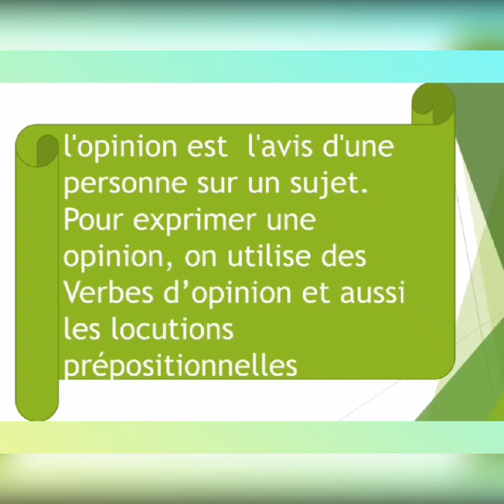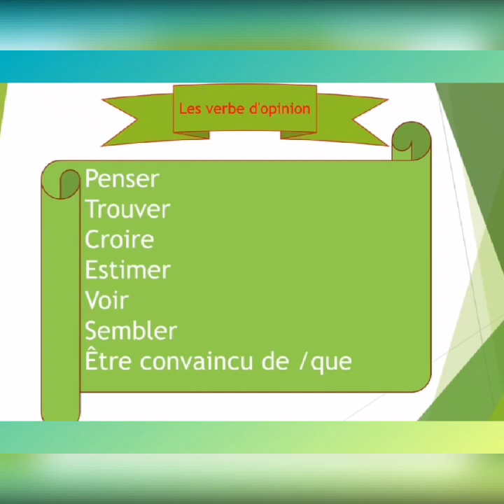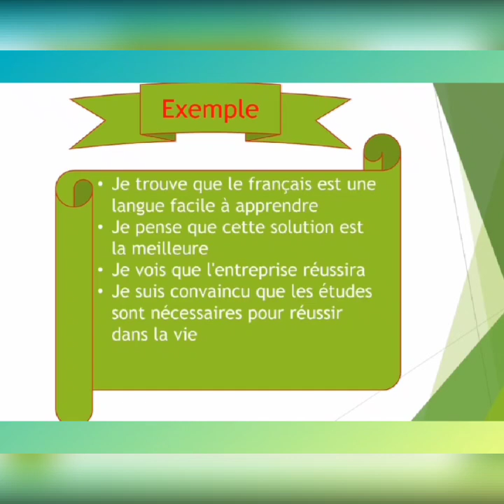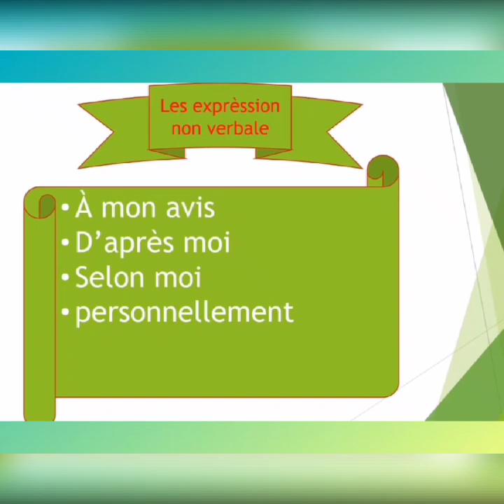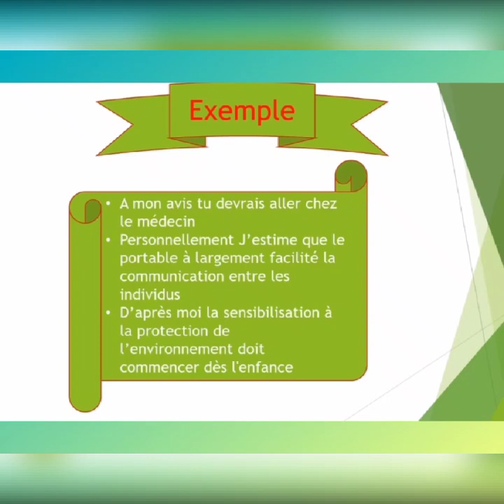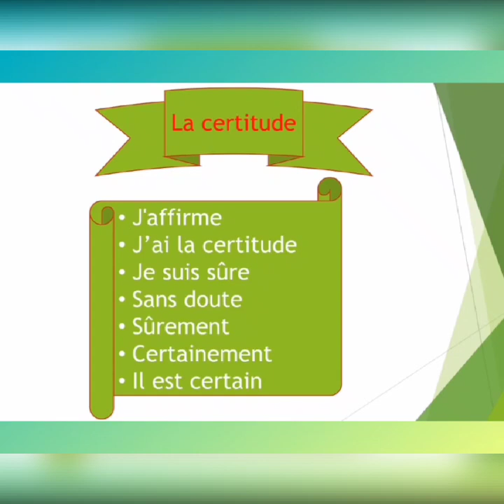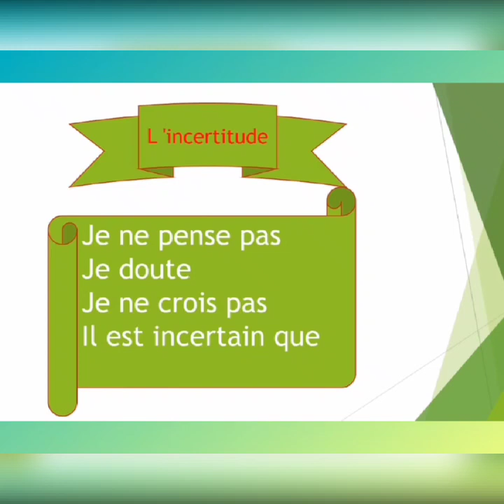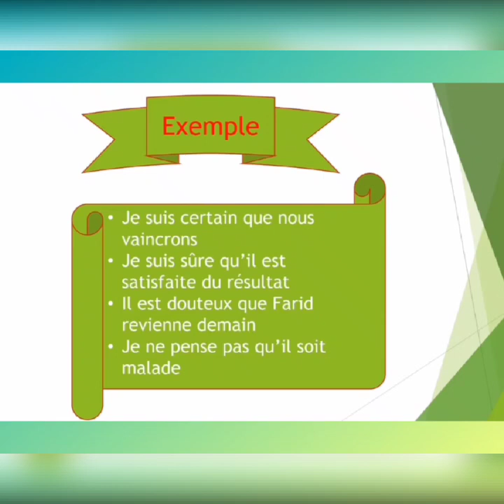les verbes d'opinion